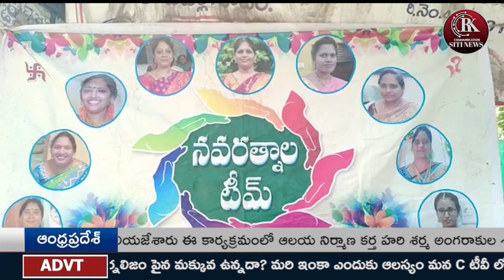RK COMMUNICATION SITI NEWS @ 25-02-23